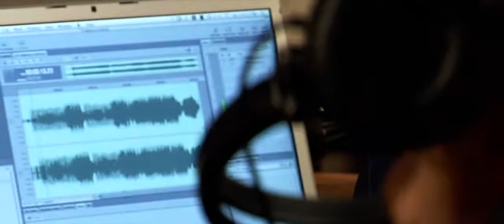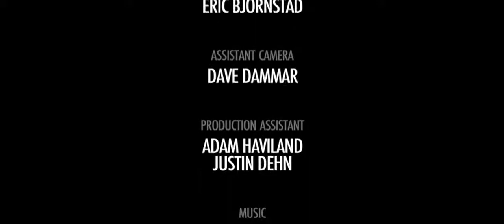"The Informant" by Revelusive Films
Made as part of the National Film Challenge 2008

Cast

Alex Watkins - Jenelle Kidd
Informant - Katie Mac
Surveillance Crew - Ben Chadwick
HT Altman
Punnavith Koy
Assassin #1 - Joe Kurysh
Assassin #2 - Hope Styles
Guy in Bar - Adam Haviland
Girl in Bar - Shelly Lehman
Man on Phone - Joshua Schmidt

Crew

Directed By
Joshua Schmidt

Written By
Justin Dehn

Nick Hillyard

Assistant Editor
Dave Dammar

Editor
Nick Hillyard

Audio Engineer
Eric Bjornstad

Assistant Camera
Dave Dammar

Production Assistant
Adam Haviland

Production Assistant
Justin Dehn

Music
Joe Kurysh
Eric Bjornstad

Stunt Coordinator
Justin Dehn

Ramada Mall of America
Bloomington, MN
Mark Newman

Chatterbox Pub
Minneapolis, MN
Michael Deranek

Cinequipt
Minneapolis, MN

Alphavideo
Edina, MN